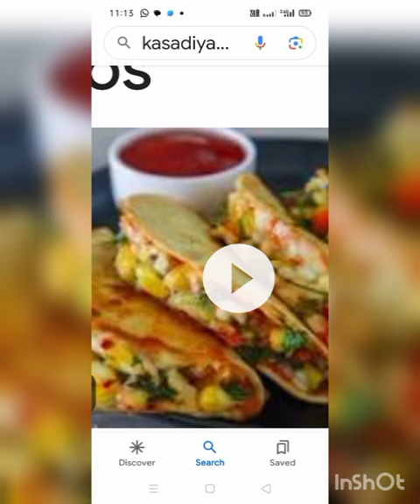QuesadillaVegRecipe// कैसाढीलावेजरेसिपी//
vegetables quesadillawith onions, bell peppers, zucchini, squash, and lots of cheese. This easy and flavorful quesadilla is great as an appetizer or main and a great way to use up any leftover veggies
Tortilla, cheese, and veggies are always stocked up in my refrigerator and come in handy when we are craving quesadillas which happens quite often.

Love how versatile and customizable they are and bonus kids love them!!

WHAT IS QUESADILLA

Quesadilla is a Mexican dish consisting of a soft tortilla (flat-bread) stuffed with cheese and a filling of vegetables or meat.

These are then folded in half (making a half-moon shape) and roasted on a griddle on the stovetop until the cheese melts and is crisp.

You could also do one big round by layering tortilla, filling, tortilla, and then roasting it.
R INGREDIENTS

Vegetables: I've used colorful bell pepper, zucchini, yellow squash, and corn. Other veggies like sweet potatoes, butternut squash, spinach, mushroom, and broccoli make some good options too. Add cooked or canned beans for that protein boost.

Aromatics and Seasonings: Garlic, onions (green spring onions or red onions), red chili powder, cumin seeds, oregano, taco seasoning (optional), salt, and pepper.
Jalapenos - we love some heat so I dice these and add them with onions. You can replace these with serrano peppers or green chilies.

Lime juice: Use fresh lime juice rather than bottled as it has a much zingier flavor.

Cilantro: Adds that fresh flavor.
Flour tortillas: I prefer using flour tortillas as they hold well and fold easily. Corn can be used but it might crack while folding so just add an additional layer.

Cheese: I prefer to use a Mexican blend but feel free to use mild cheddar cheese, pepper jack, or any cheese that melts well.

Spread or sauce: This is optional but I like applying some Mayonnaise or sour cream and Salsa or ketchup or enchilada sauce to the tortilla before placing the filling. Gives that additional flavor and acts like glue.
Oil or butter: For cooking and roasting.
TO MAKE VEGETABLE QUESADILLA FILLING
 - In a pan heat 1 tablespoon oil and add the garlic. Once the garlic starts to sizzle add the spring onions, and jalapenos (optional), and saute till the onions turn slightly translucent.

2 - Now add all the veggies i.e. red and green bell pepper, zucchini, yellow squash, corn, and cook for about 5 mins or until the veggies are halfway cooked.

3 - Now add the seasonings like red chili powder, cumin seeds powder, dry oregano, taco seasoning, salt, pepper, and mix well. Cook this mixture till the veggies are almost done. Don't overcook the veggies as we still want to maintain the texture and crunchiness.

4 - Now add the lime juice, cilantro, and spring onions green. Mix well.

Delicious, vegan, and gluten-free vegetarian quesadilla filling is ready!! Can be made ahead and stored covered in a refrigerator.

5 -  spread evenly.

6 to 8 - Spread some shredded cheese on half of the tortilla followed by the vegetable filling and cheese again.
 -9 Fold over the quesadilla in half to make a semi-circle (half-moon shape).

10 - Add a teaspoon of butter or oil to the griddle and roast this quesadilla on medium-low heat till it gets a nice golden brown color.

11 & 12 - Now flip and roast the other side too. Repeat the entire procedure to make the remaining quesadillas.
INGREDIENTS
1x2x3x

For the Vegetable Filling:

▢1-2 tablespoon oil or butter

▢½ tablespoon garlic minced

▢6 spring onions chopped, or 1 small red onion chopped

▢1 jalapeno finely chopped, optional

▢½ green bell pepper chopped

▢1 small zucchini chopped

▢½ yellow squash chopped

▢¼ cup corn kernels frozen or fresh

▢½ teaspoon red chilli powder adjust to taste

▢½ teaspoon dry oregano

▢1 tablespoon Taco seasoning

▢1 tablespoon lime juice adjust to taste

▢1½ cups shredded mild cheddar cheese or any of your choice

▢2 tablespoon mayonnaise sour cream or cream cheese

▢2 tablespoon salsa or tomato ketchup or red enchilada sauce

▢some butter or olive oil for roasting

INSTRUCTIONS
To make the vegetarian quesadilla filling :

In a pan heat oil and add the garlic. Once the garlic starts to sizzle add the spring onions and saute till the onions turn slightly translucent.

Stir in the veggies i.e. red and green bell pepper, zucchini, yellow squash, corn, and cook covered for about 5 mins or until the veggies are halfway cooked.

Add the seasonings like red chilli powder, cumin seeds powder, dry oregano, taco seasoning (optional) salt, pepper and mix well.

Cook this mixture till the veggies are almost done. Don't overcook the veggies as we still want to maintain the texture and crunchiness.

Finish off with lime juice, cilantro, and spring onions green. Mix well. Keep aside.

Delicious vegetarian quesadilla filling is ready!! Can be made ahead and stored covered in refrigerator